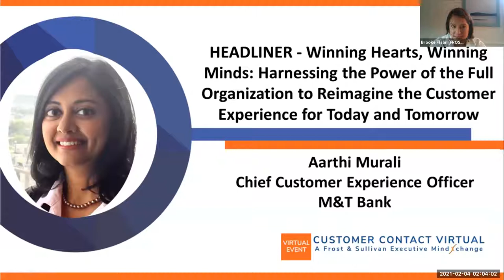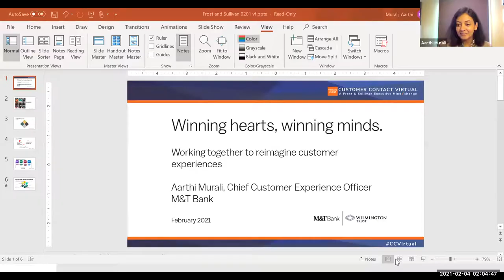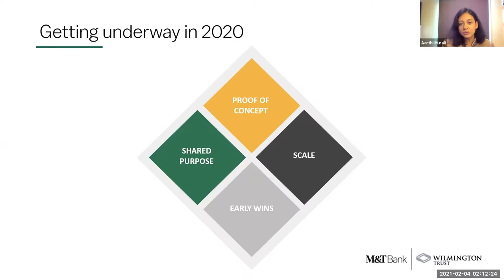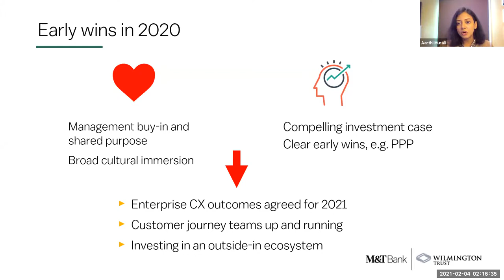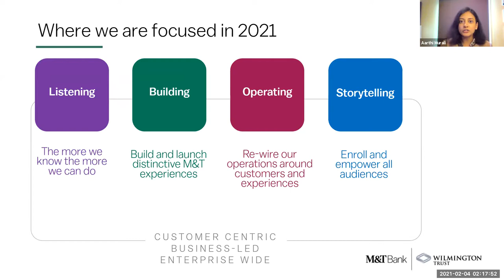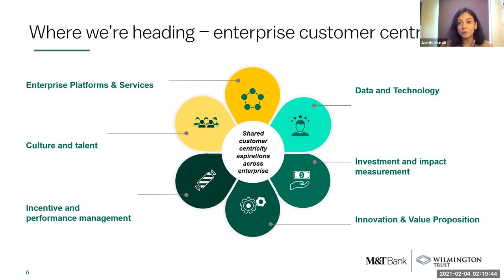Winning Hearts & Minds: Aarthi Murali at the Frost & Sullivan Customer Experience Virtual Conference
Whether you are a large or small business, winning the hearts and minds of your customers is vital to the success of your company.

Our Chief Customer Experience Officer, Aarthi Murali, shares how you can reimagine the customer experience by harnessing the power of your full organization regardless of size, at the Frost & Sullivan CC Virtual conference.